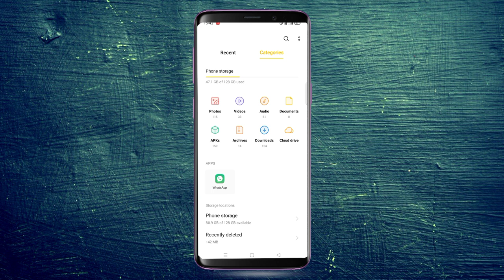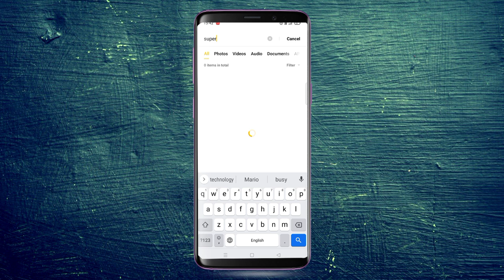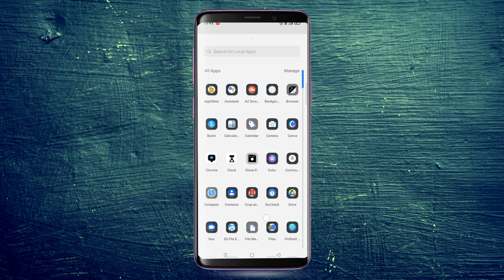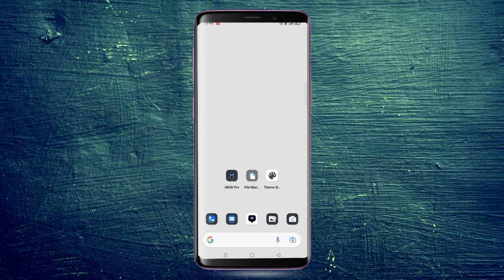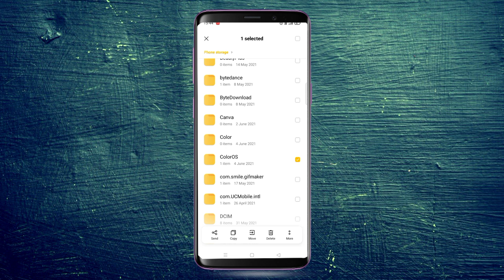super technology theme OPPO REALME THEME | new theme oppo new theme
super technology theme
for oppo realme theme

_________disclaimer ___